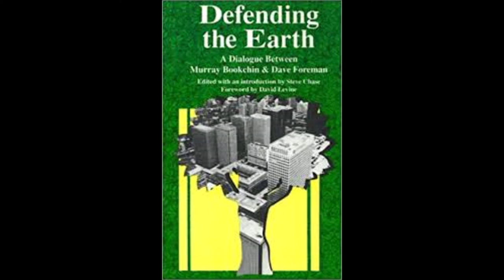06. Defending the Earth: Chapter 4 - Racism and the Future of the Movement